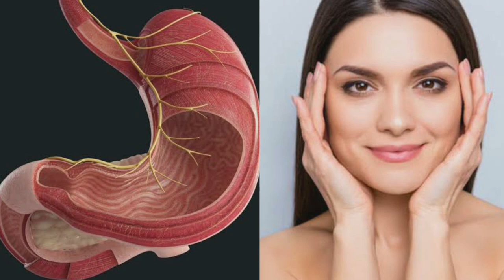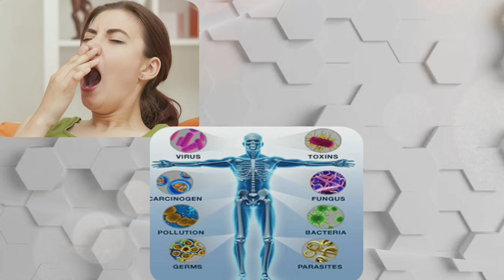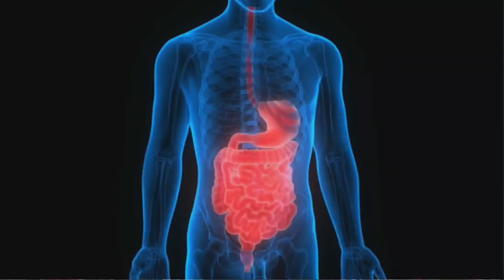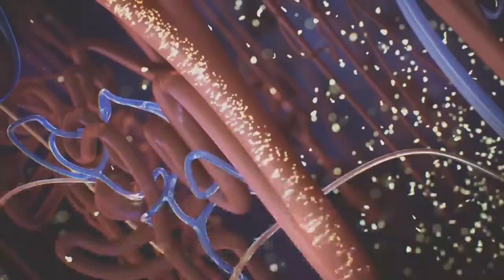पानी पीने का सही तरीका | इस तरह पानी पियो शरीर मे जो होगा देखकर हैरान रह जाओगे | कभी नहीं होगे बीमार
Hello dosto kaise ho app sab ajj ki video mai app logo batay hai ki pani kaise, Kab aur kitna peena chaiye.
pani peene se hamare shareer mai kaun kaun se nuksan aur fayde hote hai .
pani peene ka sahi time kya hai .